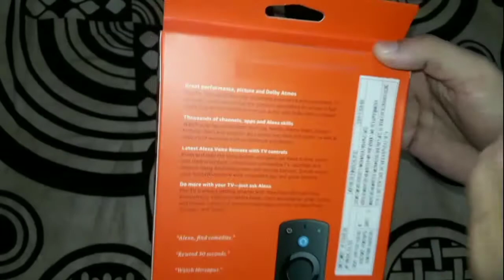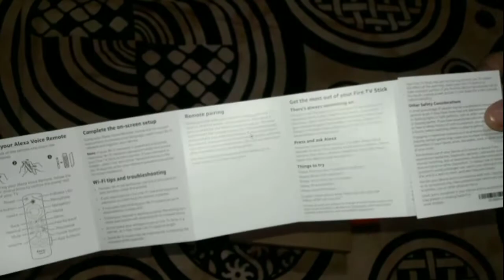Amazon Fire Tv Stick(Latest 3rd Generation) Unboxing Rs.2399/- only